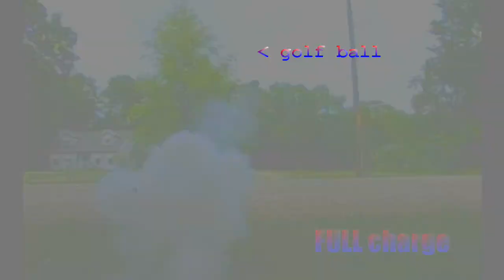Black Powder Golf Ball Cannon (mortar) cannonfuse.com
Demonstraiting a golf ball cannon (mortar) bought from cannonfuse.com in slow motion! A "full charge" for this cannon contains 9 grams (140 grains) of black powder (ffG). The cannon itself weighs about 6 lbs.
Behind the UNOCCUPIED house in the video is miles of open field with no chance of damage to anyone or anything.

Camera used: Casio ex-ZR100 and an iPod camera